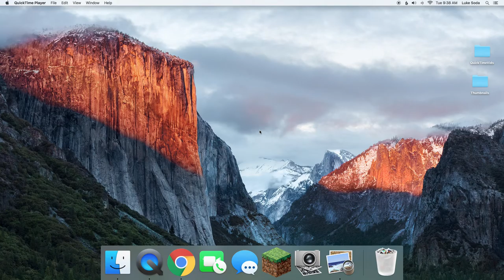My First Animation